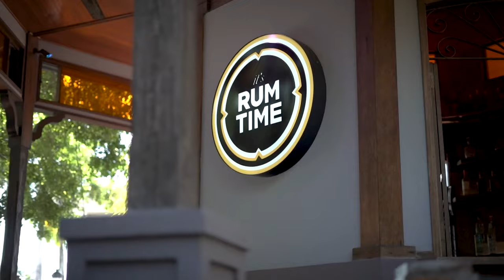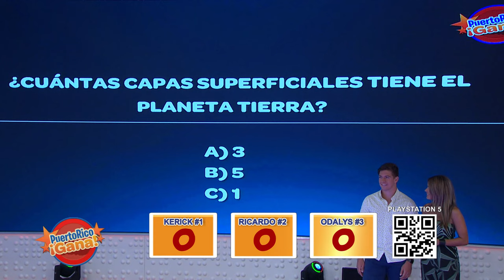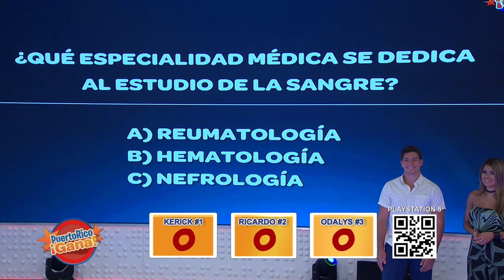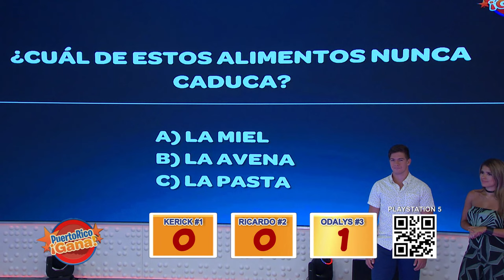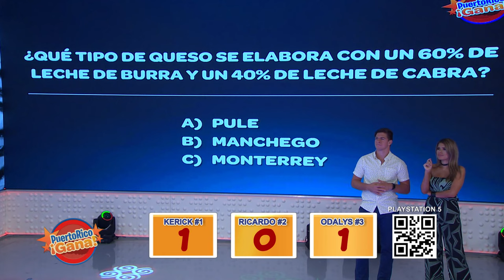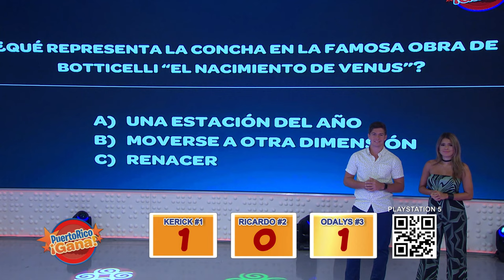02 PR GANA 08 25 21